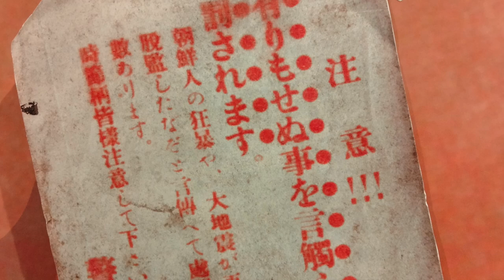【Resurrection 101】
作詞作曲　FUNI
beat by scrap love
mix by FUNI

関東大震災後の朝鮮人、中国人虐殺から101年
曲を書き下ろしました

2:57~3:19の写真は写真家の金川晋吾さんに撮影していただいてます
金川晋吾

9月1日にこの曲と
現在虐殺されているパレスチナ、ガザに連帯するために
書き下ろしましたFree DAMという2曲についてのZINEを発売予定します

ZINEの内容は
関東大震災後の朝鮮人大虐殺に関して
歴史修正をする東京都知事
それに忖度する東京都人権部に抗議するデモと
ダイインを決行した記録

■ヘイト当事者ラッパーの日常

■「Resurrection101」「FreeDAM」のレビューを
津田塾大学教授の川端浩平さん
ラッパーのDarthreiderさんに
書き下ろしてもらった文章

■2018年2月にイスラエル、パレスチナのヨルダン西岸地区をフィールドワークした写真と
Gan Kristinaによる書き下ろしの文章

■ZINEの制作、編集をお手伝いいただいたのは株式会社未知の駅代表のSUBUさんです
根気よく付き合ってくださり感謝です

どんなコメントも制作の励みになります